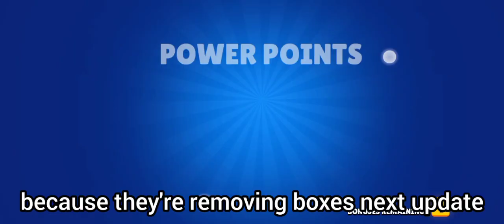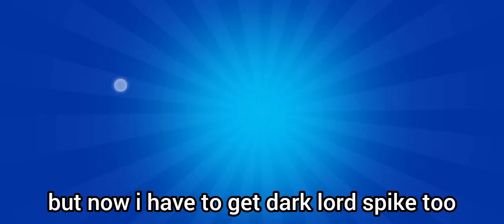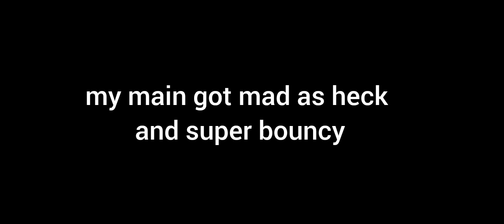very late box opening (season 15)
Music (Brawl Stars OST):
• Poco's Bandstand 1
• Mortis Mortuary 2
• Retro Slugfest 1
• Arcade Slugfest 2
• Stunt Show 1
• Snowtel battle 1